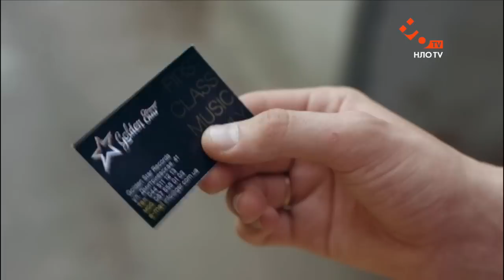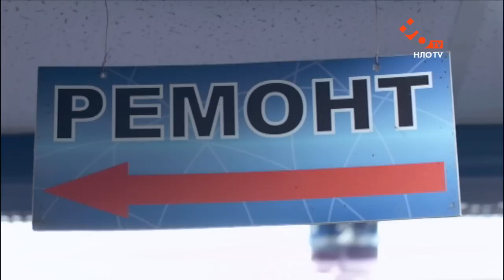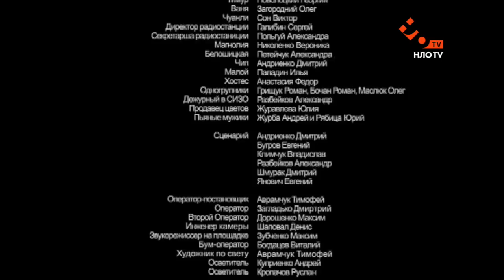КАК ЗАКАЛЯЛСЯ СТАЙЛ 2. СЕРИЯ 1 | НЛО TV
Ярмак теряет надежду на карьеру репера и устраивается на работу к Чипу. На встрече выпускников Саша встречает Гуся, который уже успел жениться. Гусь предлагает Ярмаку войти в новый лейбл, владельцы которого уже успели связаться с «продюсером-дебилом».